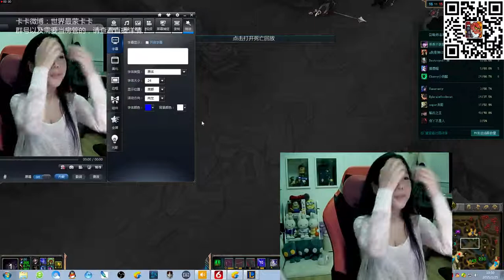lOl實況【世界最蒙卡卡】0225 DouyuTV 連線提莫 ［長城HOVER］02